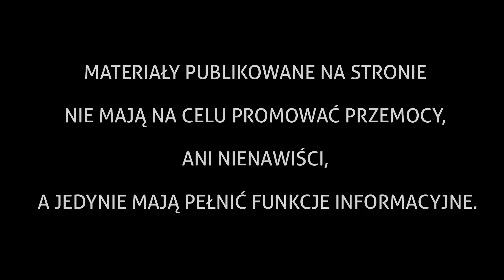Trener Probierz - konferencja prasowa przed meczem 7 kolejki LPOCRA - CracoviaFOTO